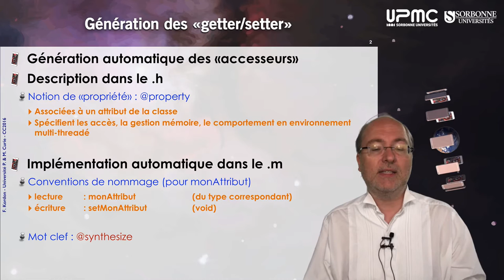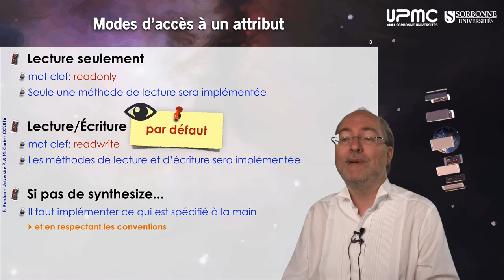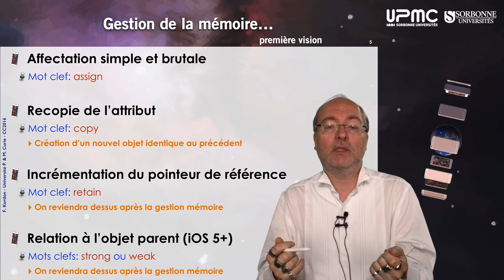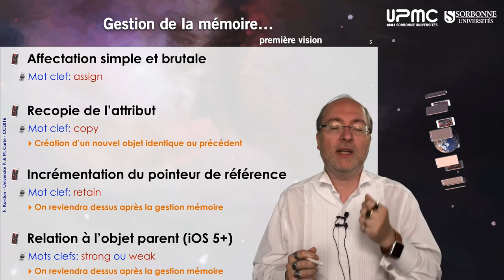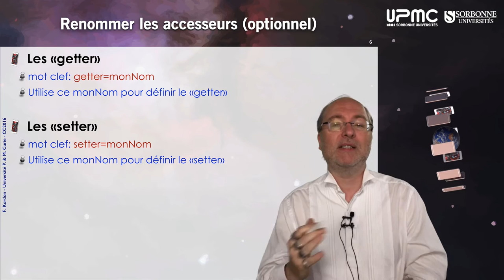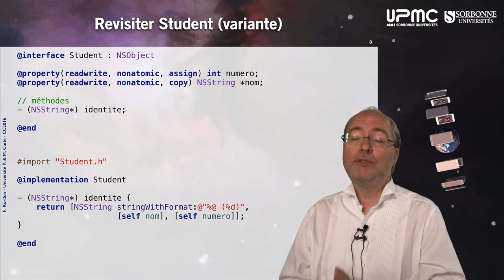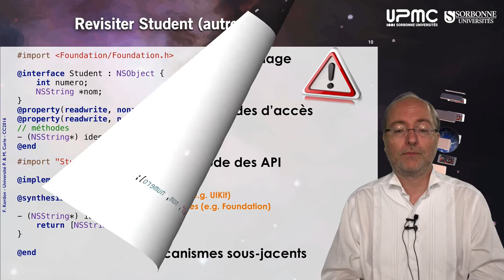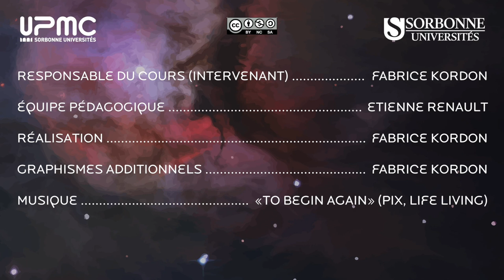023 — Objective C, attributs de classes et «properties»